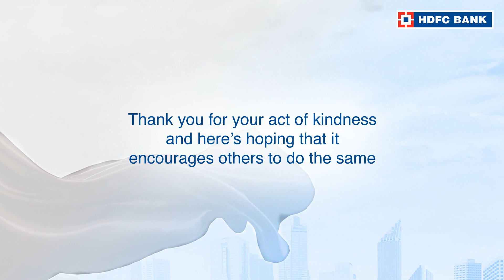Click here to watch the story of Dr Anil Pandey, from Lucknow